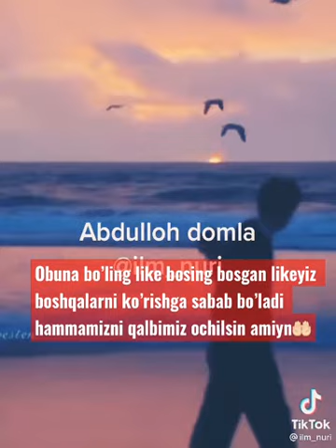Abdulloh domla muxabbat haqida ️